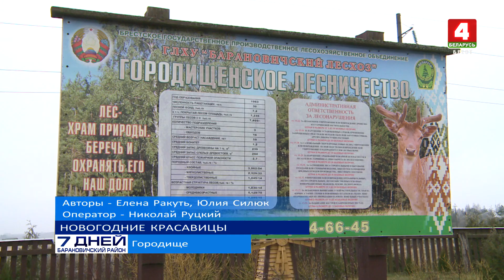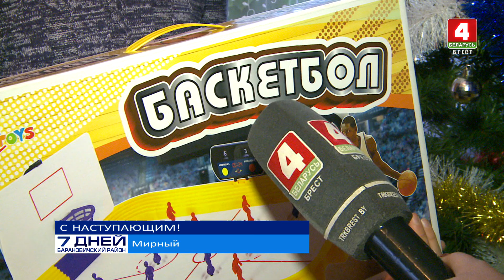7 дней. Барановичский район 26-12-20